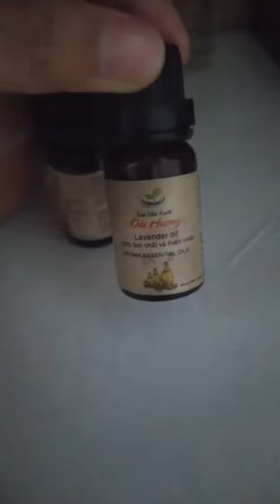مراجعة جهاز الترطيب Mini Wood Mist & Oil Mist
* معلومات المنتج
- يساعد ناشر الرائحة ، المعروف أيضًا باسم آلة تحجيم الزيوت الأساسية ، على الاسترخاء وتقليل التوتر والإرهاق ، وهو مناسب لجميع الأشخاص وجميع الأعمار. من النساء الحوامل إلى الأطفال الصغار يملأون مكيف الهواء عند الاستلقاء في غرفة التكييف
- منتجات البخاخات ، بخاخ الزيت الصغير من AROMA له تصميم جميل ومدمج وجميل وله العديد من الأشكال المختلفة ولا يشغل مساحة كبيرة ويمكن وضعه على المكتب أو الطاولة في الغرفة.النوم ، غرفة المعيشة ، غرفة الطعام أو في السيارة.

* مواصفات المنتج
- يحتوي موزع الزيت من أروما على ماء حتى 130 مل يمكن رشه باستمرار لمدة 3 إلى 4 ساعات دون إعادة تعبئته.
- تكفي الطاقة 3 وات لمساحة 15-25 م 2
- المادة: PC و PP.
- الحجم: حوالي 9.5 × 9.5 × 10 سم ...
- اللون: لون الوريد الفاتح ولون الوريد الغامق
+ المجموعة تشمل:
+ 1 × مرطب
+ 1 × كابل يو اس بي
+ 1 × دليل المستخدم

* وظيفة
استخدام ممتاز لرشاشات الضباب ، مواقد الزيت الأساسية الصغيرة.
+ يجدد الرطوبة ويوازنها
+ أفضل موزع لضباب الزيت المرطب في عام 2020
+ تكييف الهواء النقي ، وتحسين البيئة
+ يستخدم مع الزيوت العطرية العطرية لخلق رائحة لطيفة وتقليل الإجهاد والتعب وتحسين الصحة وقتل الحشرات الضارة ، مع تجميل البشرة أيضًا ، مما يساعد البشرة دائمًا على النعومة والنعومة والحيوية.
+ يمكن استخدامها كديكور داخلي لمساحات المعيشة.
أقصى توفير للطاقة
+ يعمل ناشر الزيت العطري على ترطيب الوضع ، ما عليك سوى صب الماء وإضافة الزيت العطري لتشغيله والبدء في الاستمتاع به - إنه مريح حقًا ، وغالبًا ما أقوم بتشغيله عندما أنام لأن الجهاز يحتوي على ضوء لطيف بدلاً من ذلك. الأضواء الليلية باردة أيضًا.

* ملاحظة:
+ بعض التعليمات لك عند استخدام سخان الزيت العطري:
+ بخاخ ضباب ضعيف عند خروج الماء. يرجى ملاحظة أنك تصب الماء بمقدار 1/2 أو ما يصل إلى علامة Max لاستخدام الأفضل
+ يحتوي الجهاز على زر طاقة لتشغيل وإيقاف وضع التغشية
آلة صغيرة 9.5 سم في اليد!

أجهزة الاستنشاق بالزيوت الأساسية ، البخاخات ، مواقد الزيوت الأساسية ، البخاخات ، أجهزة الترطيب ،